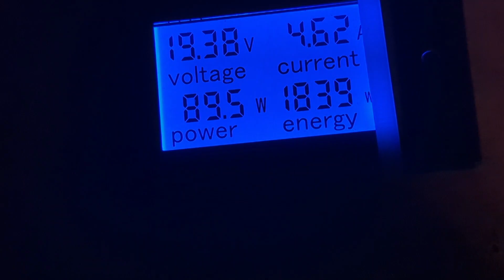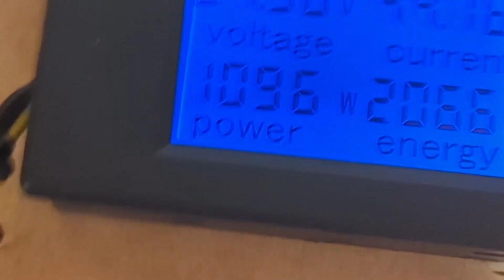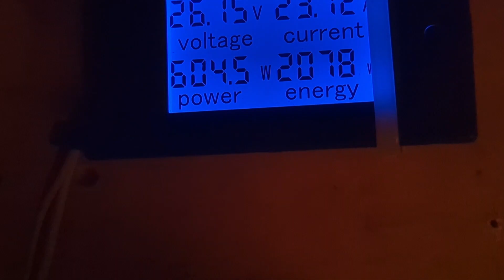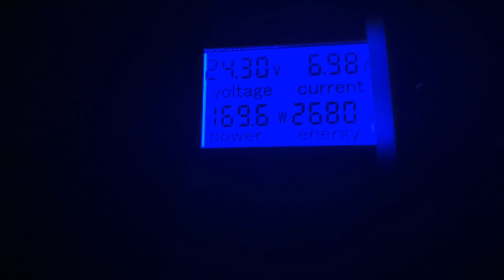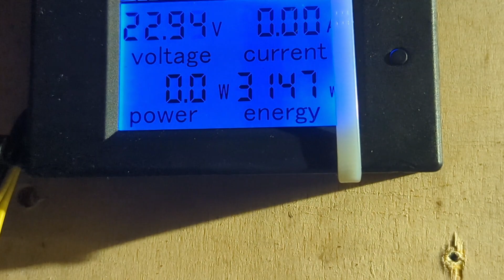Wind Turbine Project Free Energy - Off Grid Inverter Experiments - 20mph + winds - 11th January 2023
Hello, this is just a finish up from yesterday's video. It did get very windy for a while. I ran the turbine with a 700 watt load whilst I went out to make sure that the turbine didn't over speed although this isn't as much as a problem as it can be on other turbines due to the fact that the electric bike motor hub is inherently quite hard to turn there for the risk of overspeed is minimal. there are still things I can improve on it. Will see you shortly in the next video.

Search keywords. wind turbine vertical axis wind turbine horizontal axis wind turbine at seal flux wind generator 1 kilowatt battery system lithium ion batteries lead acid batteries 24 volt. 12 volt. 2. kilowatt. 3. kW. 4. kW istabreeze she bigger wind turbine wind turbine blades. Robert Murray Smith YouTube channels about wind turbines self-sufficiency off-grid living renewable energy free energy projects.